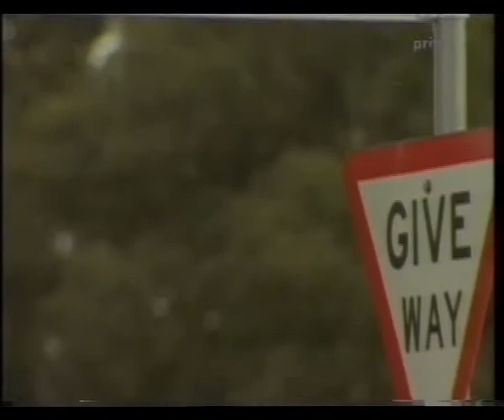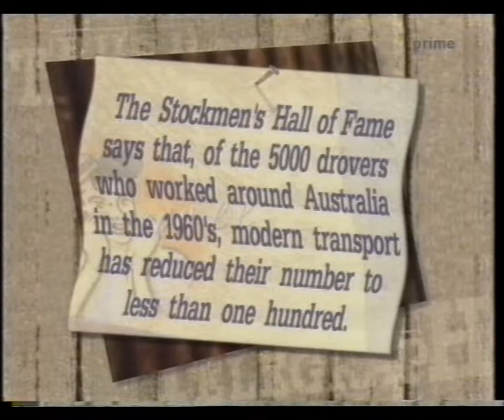Lee Kernaghan - Growing up in Albury (1997)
From the TV series, Bush Telegraph which aired in1997 for a short time on Prime TV. Lee goes back to his old home town Albury & reflects on some of the things he got up to as a boy. Gary Fogarty from Winton Queensland, recites some aussie poetry from the same program.